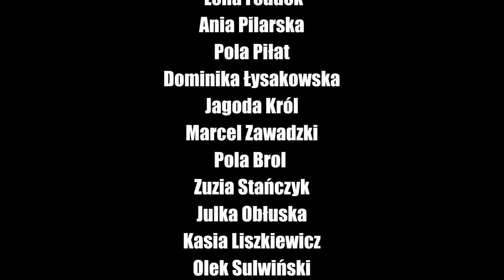Turnus I Brokway 2021 - grupa 6 - Nostalgia - Taco Hemingway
Reżyseria: Wiki Lee Listkiewicz
Zdjęcia/Montaż: Mateusz Podgórski

Brok 2021